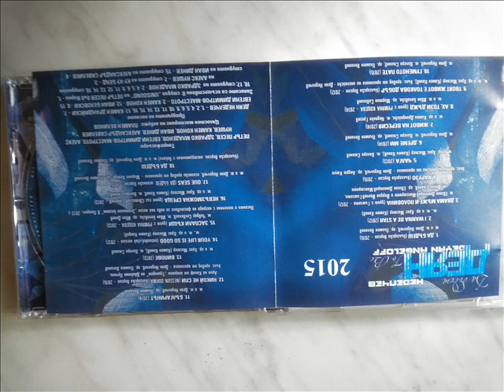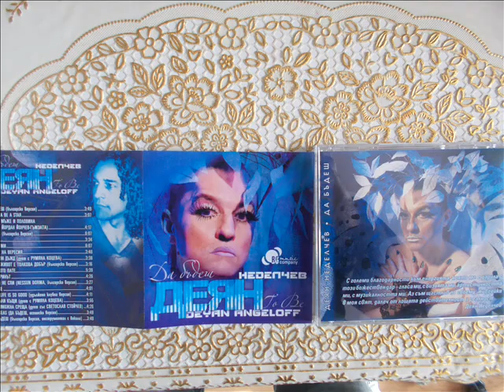НИКОЙ НЕ СПИ/бълг.верс./-NESSUN DORMA/bulg.vers./- DEYAN ANGELOFF-ДЕЯН НЕДЕЛЧЕВ-2015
bulgarian pop star DEYAN ANGELOFF NEDELCHEV  SINGS THE ARIA OF CALAF FROM THE OPERA OF PUCCINI ''TURANDOT'; ARRANGEMENT BY PLAMEN VELINOV.THE ARIA IS INCLUDED AT HIS ALBUM '' TO BE''2015